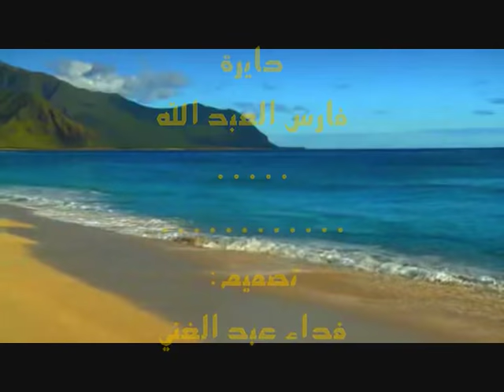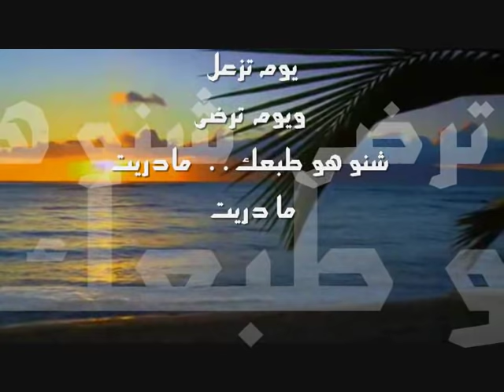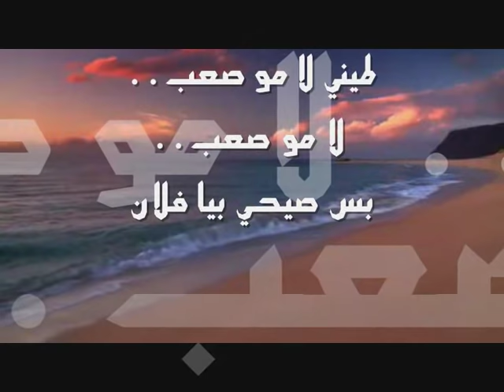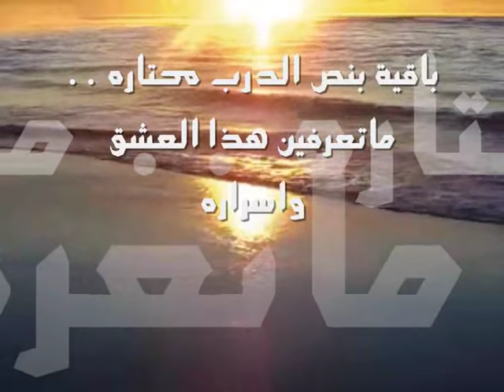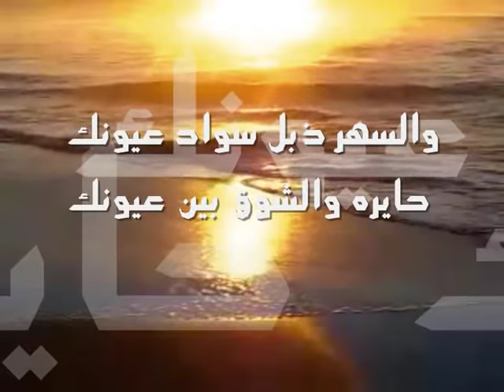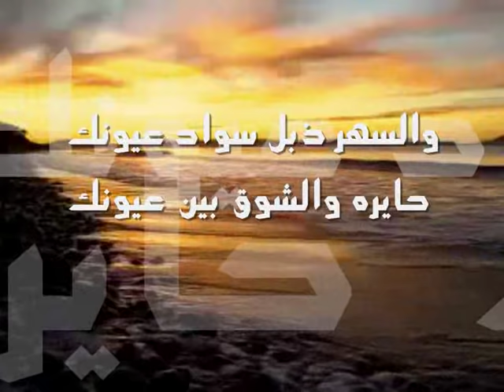حايرة ... بصوت فارس العبد الله -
اغنية حايرة مع منظر البحر ،،،، اتمنى ان تعجبكم الجميع ،،،،